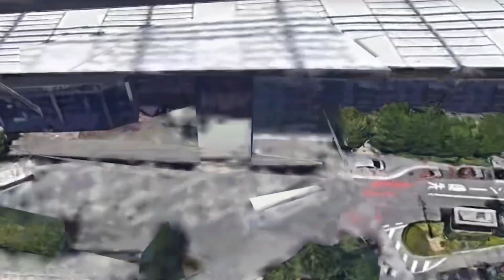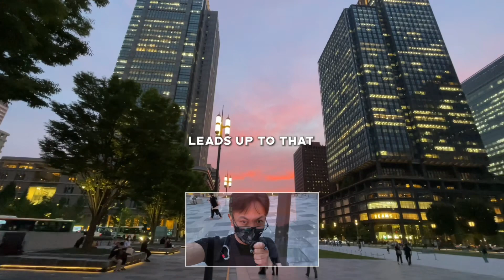TOP GUN: MAVERICK - PENNY and PETE: SECOND CHANCES (Review from TOKYO, Japan)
“Top Gun: Maverick” is more than just an action movie, it’s quite possibly one of the better romantic films to come out in a long time. Have a look at my take on the “Penny and Pete” romance subplot, and see if you agree or disagree.

Also, have a look at a stunning sunset seen from the front court of Tokyo Station where many people took in the sights to take pictures and enjoy the atmosphere. Four couples were even in the midst of taking their wedding pictures at this, one of the most picturesque places in all of Tokyo.